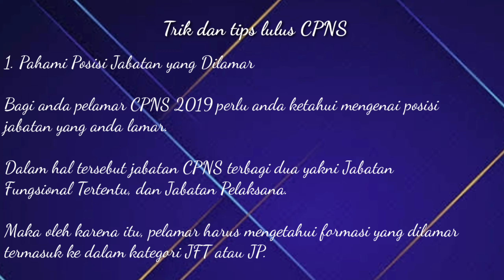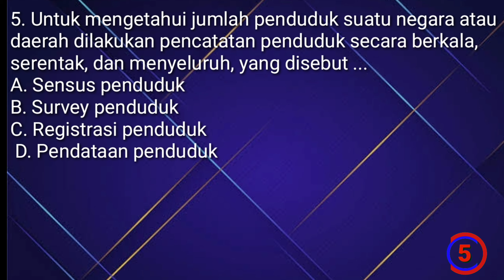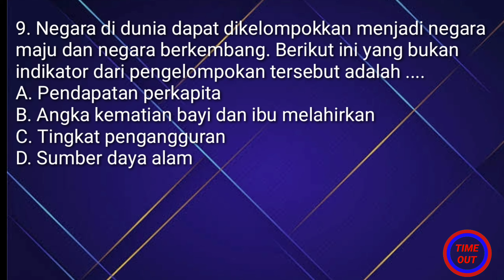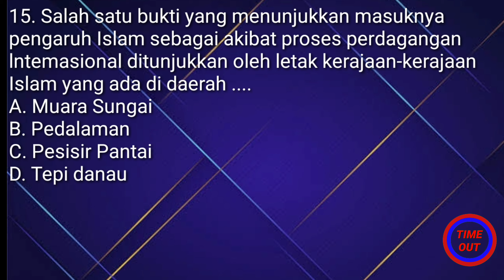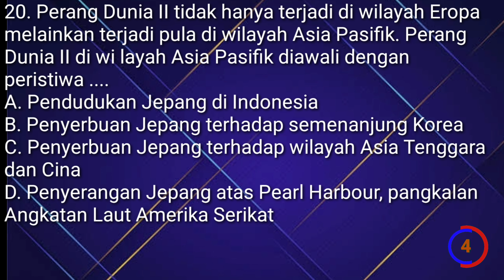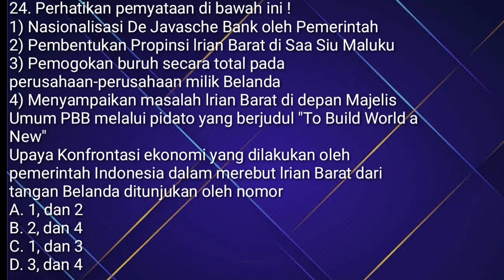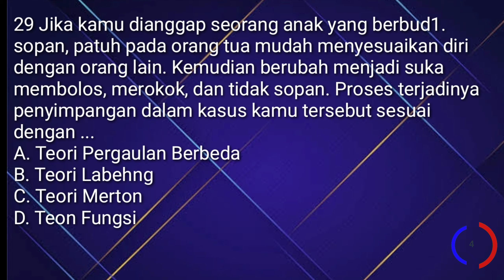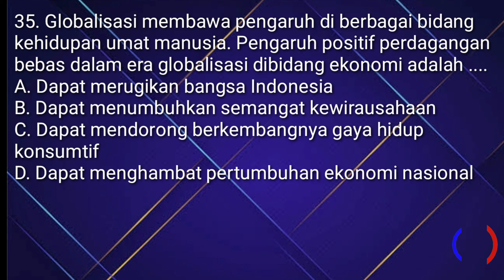SOAL SKB CPNS FORMASI GURU IPS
Yuk persiapkan diri untuk mengikuti SKB pada tahun ini dengan banyak-banyak membahas soal latihan

Ditunggu saran-saran yang membangun😊

Kunjungi juga video lain yang berhubungan dengan SKB